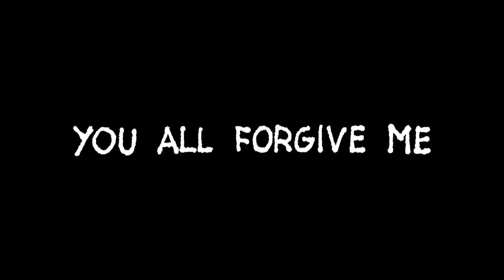Blaž - My Preparation For War (Promo Video)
Directed, shot and edited by: Blaž Gracar
Starring: Jan Krastič, Blaž Gracar
Assistants: Tuan Winkler, Edin Bajramović